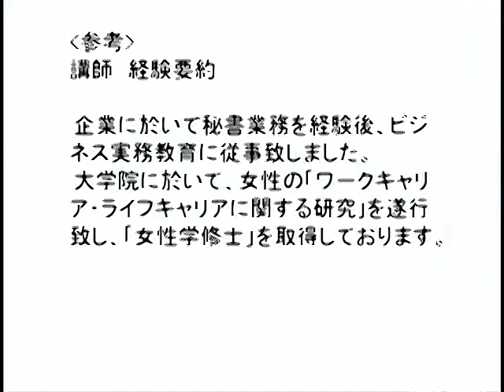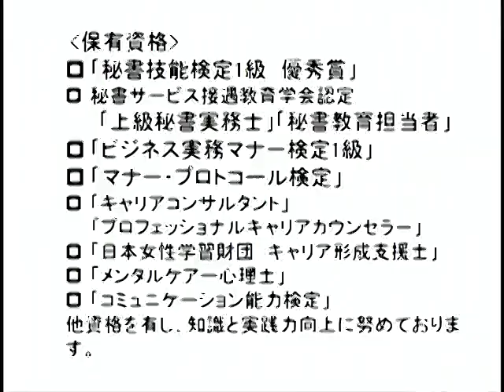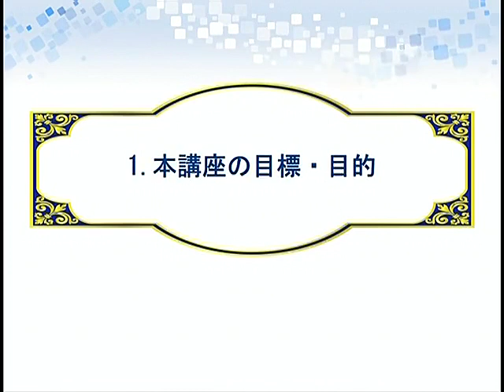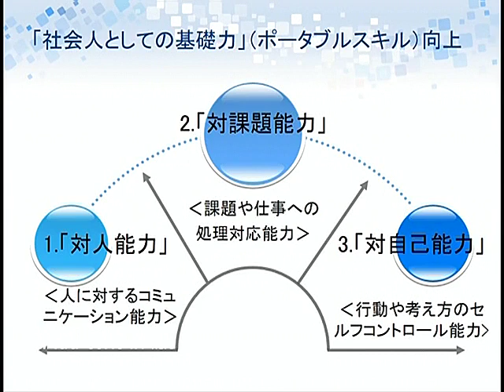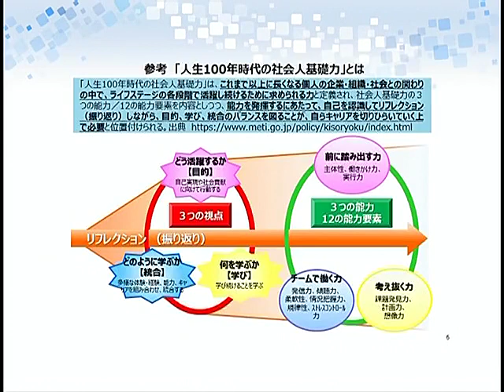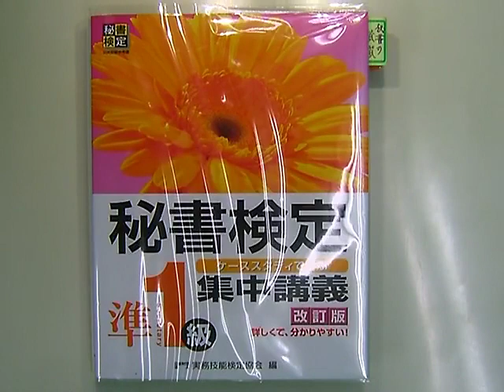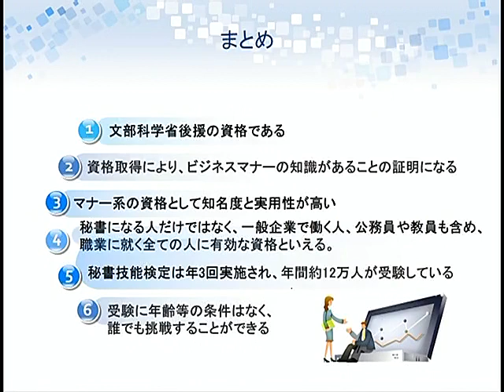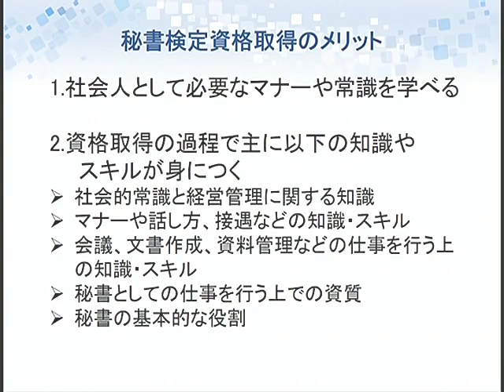【秘書検定準１級】パーフェクト合格講座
2022年9月にリニューアルされたLECの秘書検定準１級合格講座です。筆記対策全10回（各2.5時間）、面接対策全2回（各1.5時間）の講座になります。